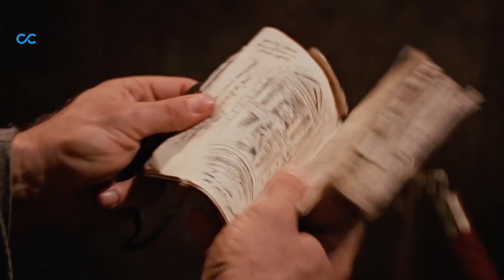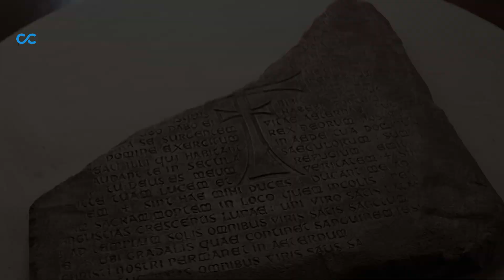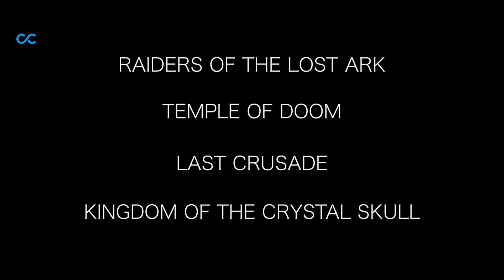Top 10 things remember before seeing Indiana Jones and the dial of destiny